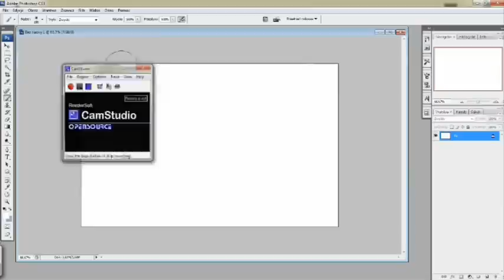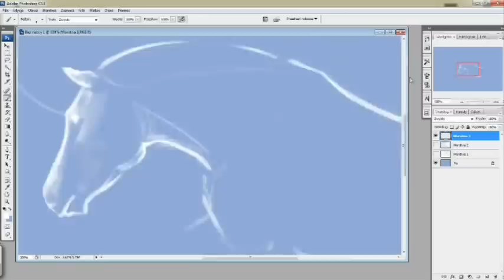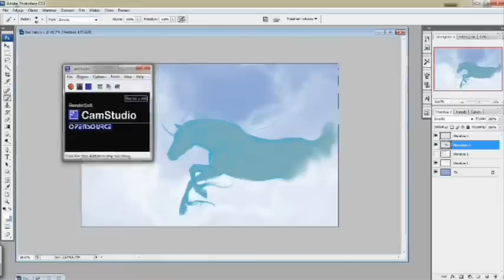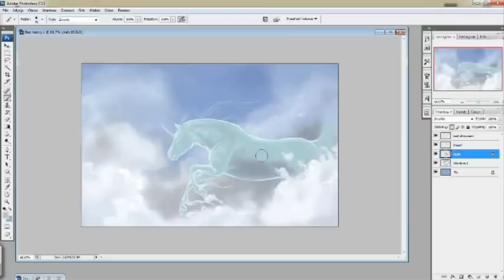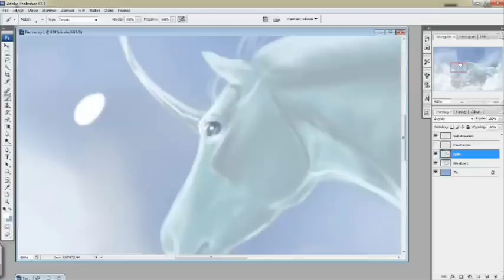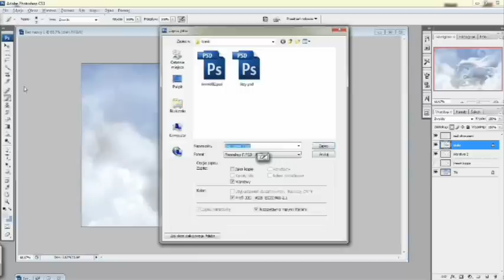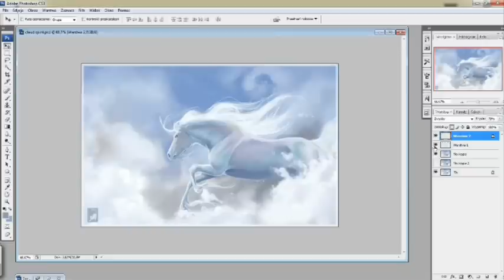Speedpainting: Cloud Spirit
Digital drawing that I painted in Photoshop. It is rather quick painting, it took me only 1 hour total. No reference used for the horse nor for the background. Enjoy!

finished artwork can be viewed in my gallery on Deviantart

EDIT: music removed, sorry.